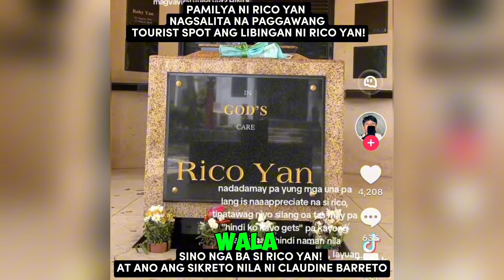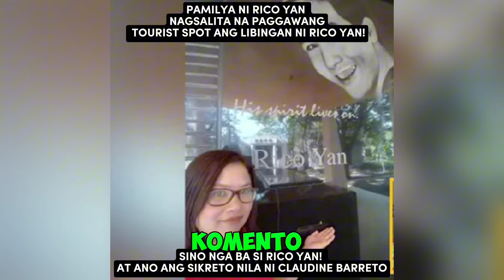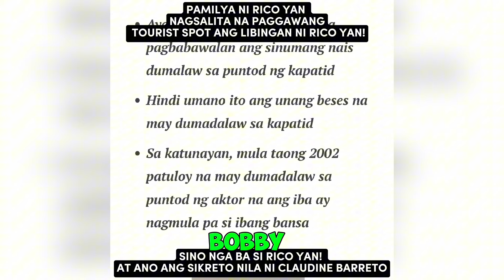PAMILYA NI RICO YAN NAGLABAS NG SALOOBIN SA PAMBABASTOS DIUMANO SA LIBINGAN NG NAMAYAPANG ACTOR.